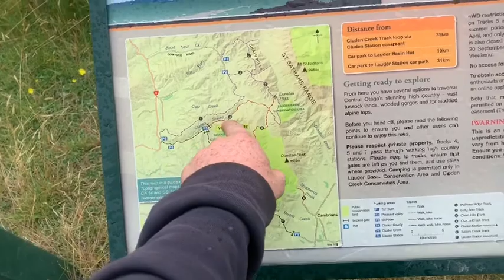Adventure vlog part 3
This time I bag a nice pig